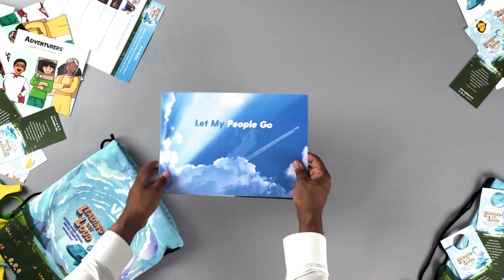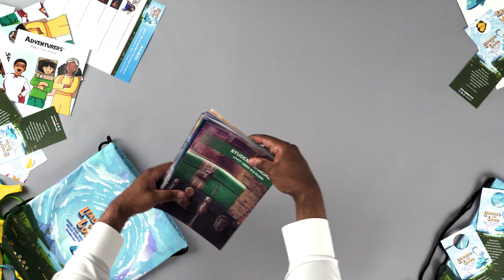2023 VBS Kit Unboxing: Leading Out Loud - Leading Others Through Biblical Examples